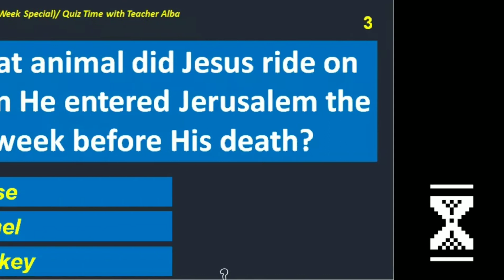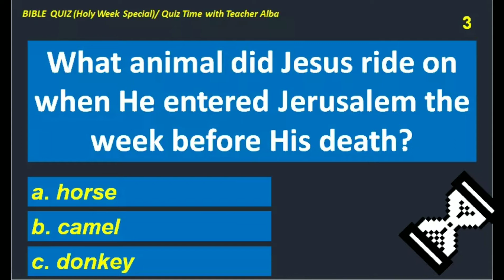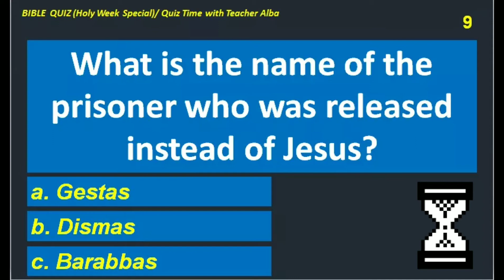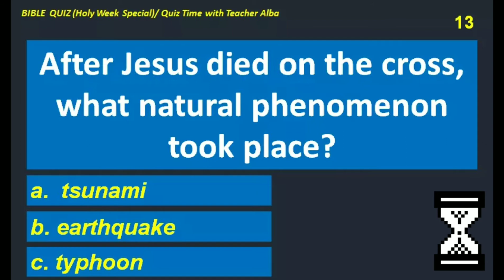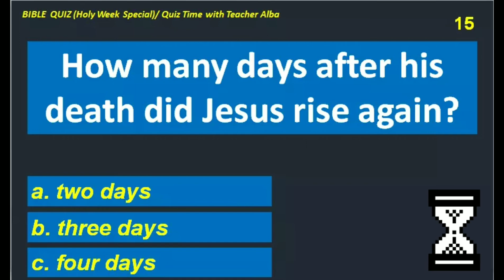BIBLE QUIZ (HOLY WEEK SPECIAL)/ HOW WELL DO YOU KNOW THE HOLY BIBLE? /Quiz Time with Teacher Alba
The BIBLE QUIZ –Questions and Answers have been compiled to test how well you know the Holy Bible. The 15 questions were focused on the holy days and events related to Holy Week.

BIBLE QUIZ (PART 2)/ HOW WELL DO YOU KNOW THE HOLY BIBLE? /Quiz Time with Teacher Alba

IQ TEST QUESTIONS WITH ANSWERS (Part 2) / HOW SMART ARE YOU?/ Quiz Time with Teacher Alba